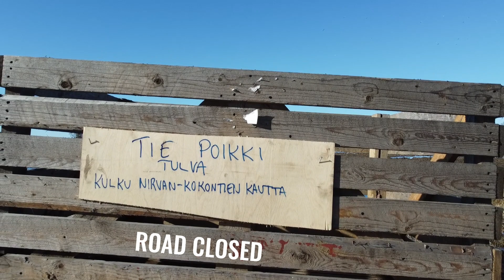Flooding in Kauhajoki, Finland 2024-04-12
Spring flood in Kauhajoki, Finland 2024.
Filming location Päntäne and a few kilometers downstream in Jokimaa. Päntäneenjoki is about 44 kilometers long river in Kauhajoki. The river belongs to the Kyrönjoki watershed. Drone Dji Mini 2 as filming equipment.